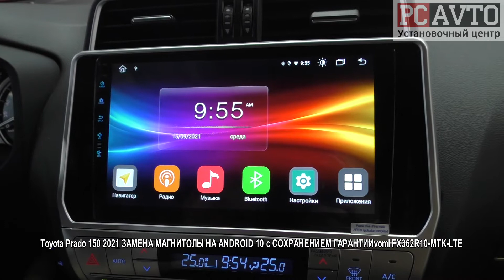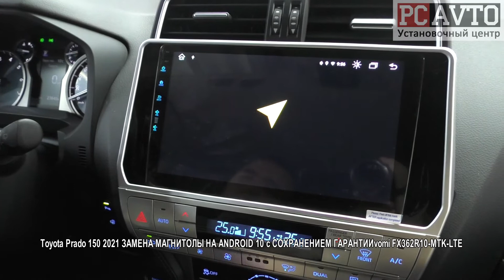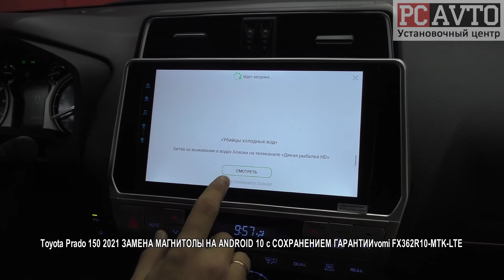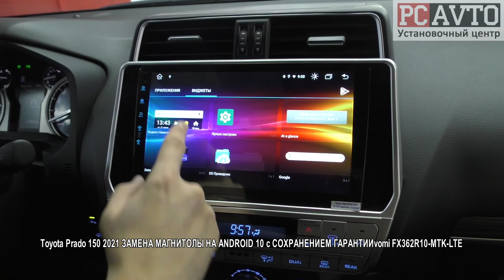Toyota Prado 150 2021 ЗАМЕНА МАГНИТОЛЫ НА ANDROID 10 с СОХРАНЕНИЕМ ГАРАНТИИvomi FX362R10 MTK LTE